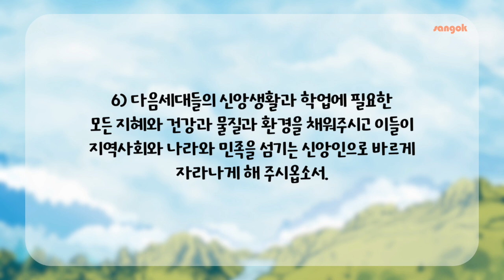매일성경 1월 12일 ( 신명기 5:11-21)